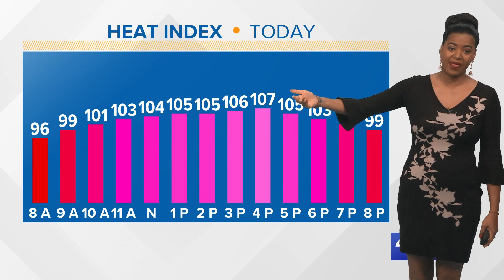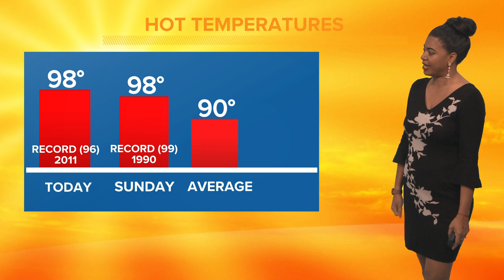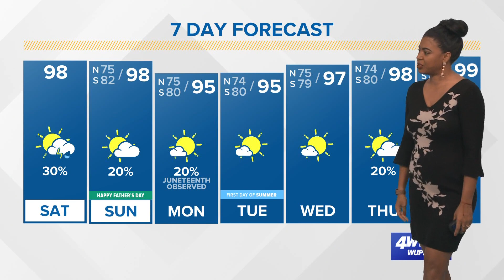Heat index values between 108 and 113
The strong heat continues today with a chance for a few strong to severe thunderstorms.